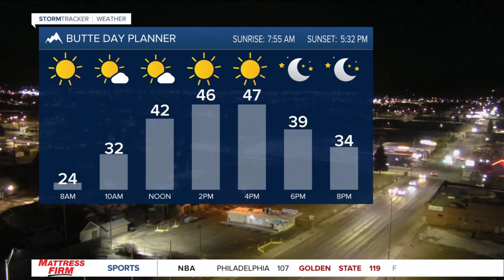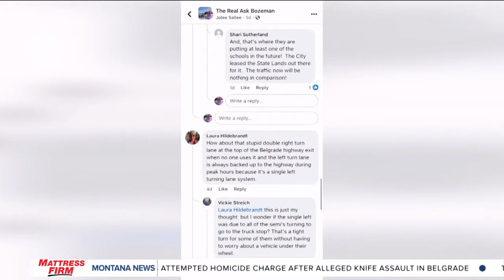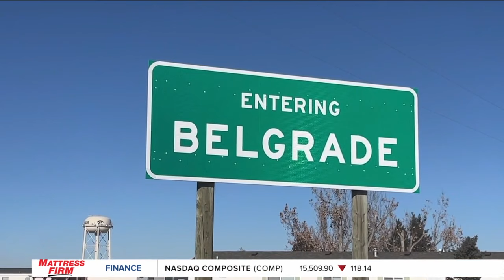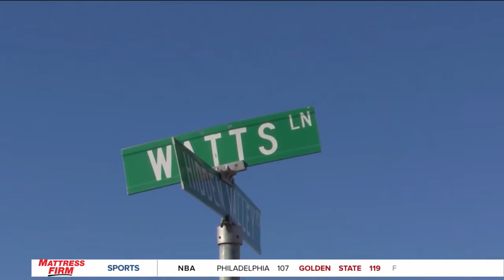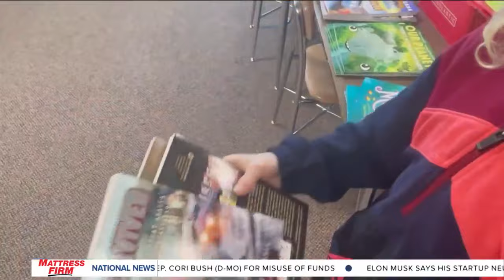Top stories from today's Montana This Morning, 1-31-2024